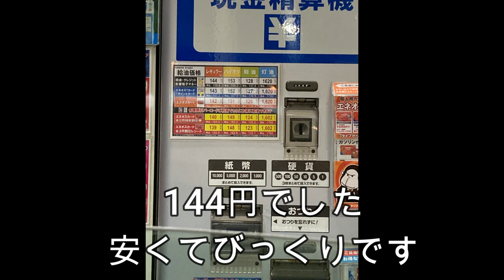「下道で行く九州への旅」大正交差点の手前、国道31号線(広島県安芸郡海田町)から関門トンネル(山口県下関市)間の容量113GBの走行動画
15:49西広島バイパス
25:53佐方SA(西広島バイパス)
58:44広島県と山口県の県境
1:12:08欽明路道路
2:07:22マクドナルド徳山店
2:23:21道の駅  ソレーネ周南
2:42:34防府バイパス
4:00:55セルフENEOS下関SS
4:05:55関門トンネル
大正交差点(広島県安芸郡海田町)から国道2号線を通り、下道で九州へ行く走行動画です
以前から100GBを超える動画を作りたかったのですが、今回の動画は113GBの大容量の動画になりました